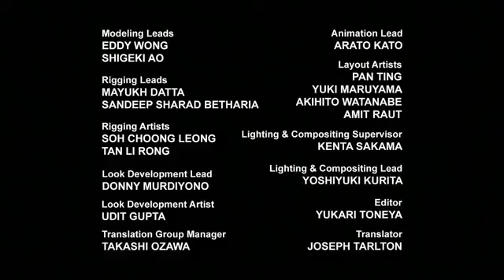Transformers Robots in Disguise | S01E06 | FULL Episode | Hindi 2.0 | Animation